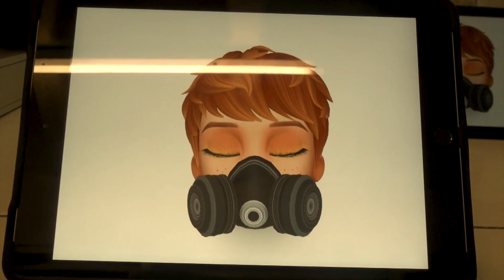L'ÚLTIM PI / TRÀILER